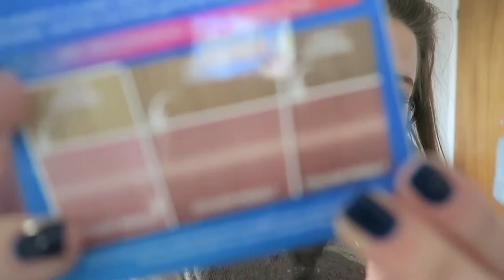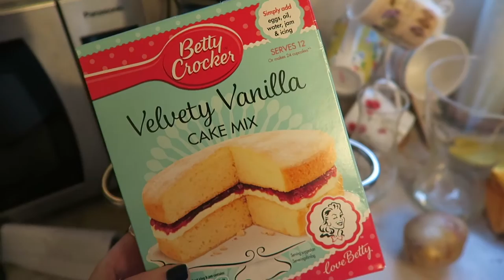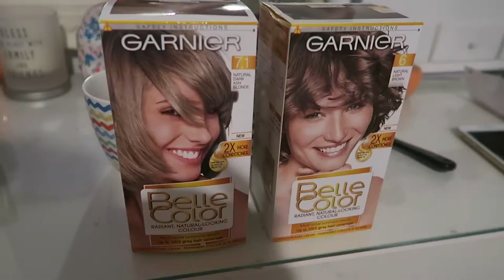Weekly Vlog #26 | That Time I Dyed My Hair Orange!! || PollyPocketBeauty